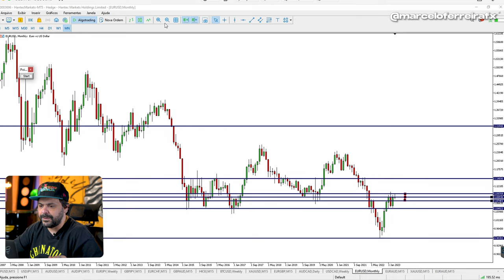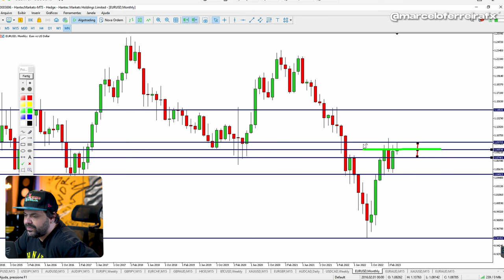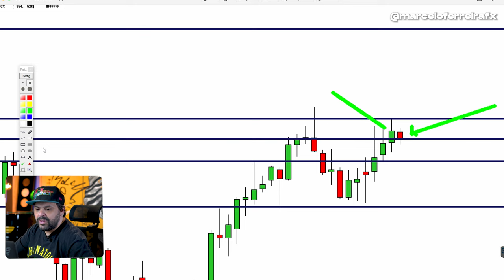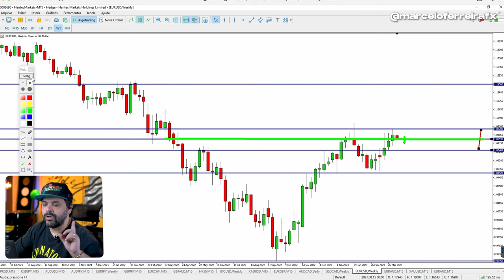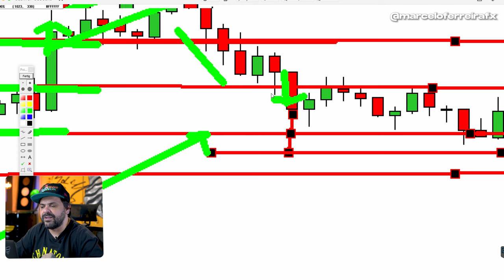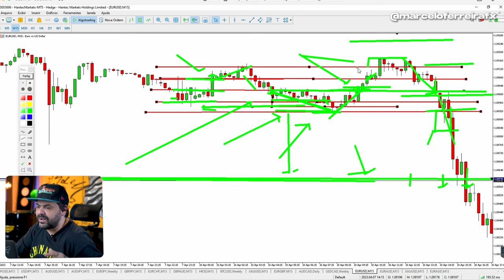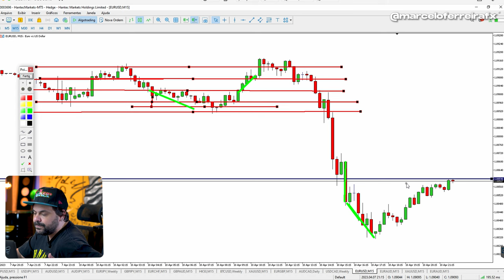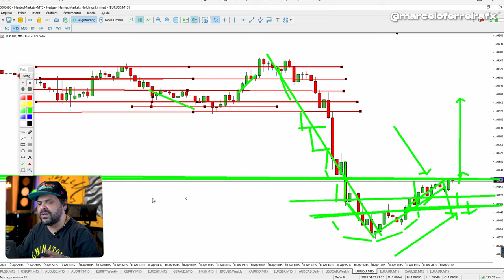A maneira profissional para o day-trader iniciar a semana | Fimathe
Essa é a análise que faço todas as semanas, ela me dá uma baliza para os possíveis movimentos de cada ativo e se você aprender a aplicar essa análise vai ter muito mais confiança nas suas operações e consequentemente, mais lucratividade!

Dia 16 de Abril farei um aulão sobre negociações automatizadas, onde apresentarei todas as funcionalidades e abrirei as primeiras vagas para conseguir a licença do Robô, só clicar no link 👇